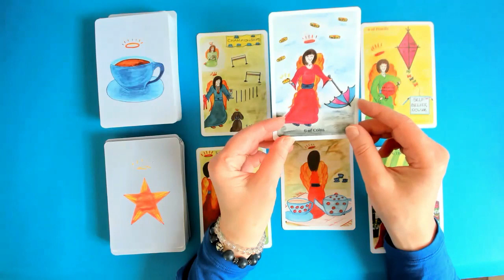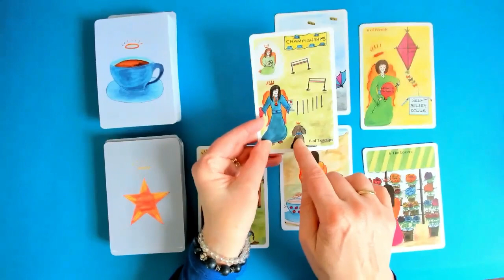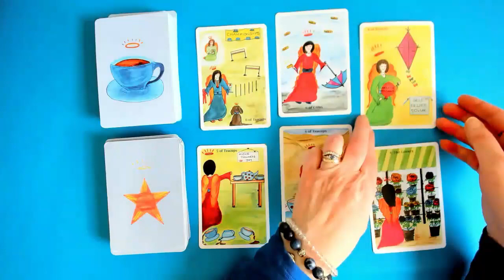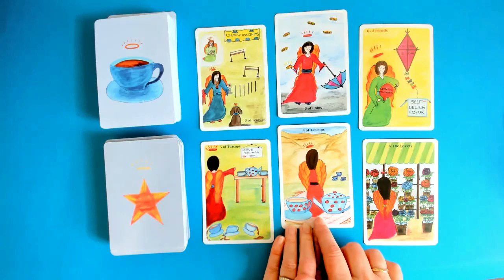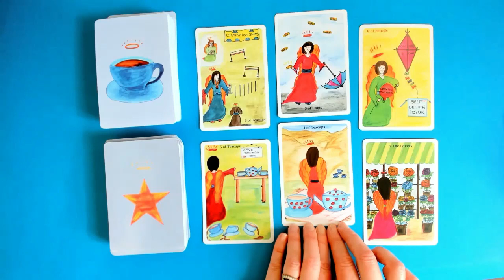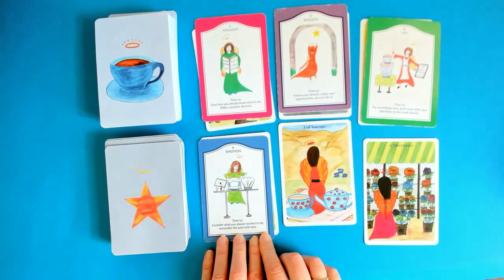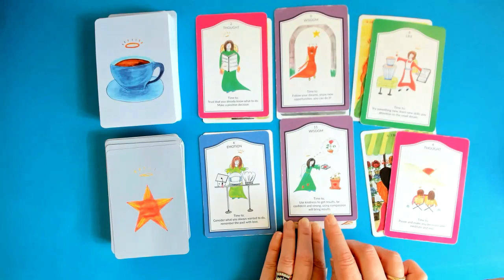TAURUS * NEW OPPORTUNITY, HAVE CONFIDENCE ,YES YOU CAN! 8th-14th May